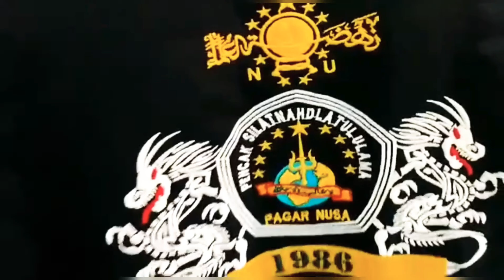PEMBUKAAN SELEKSI ATLET SILAT PAGAR NUSA JEMBER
Acara pembukaan atlit Pagar nusa ini di hadiri ketua PAC pagar nusa jember,